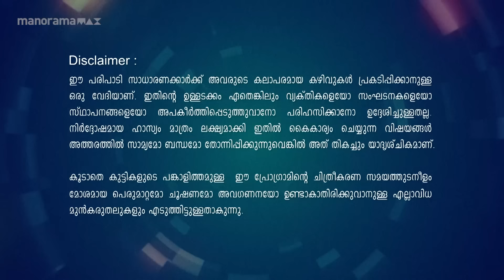Ep 235 | Oru Chiri Iru Chiri Bumper Chiri 2 | Comedy Unleashed: Skits Infused with Creativity...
Comedy Unleashed: Skits Infused with Creativity